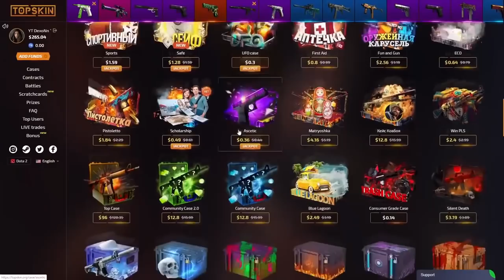Ankaranın Bağları - BERK RİP TEPE EN İYİ VURUŞLAR 12